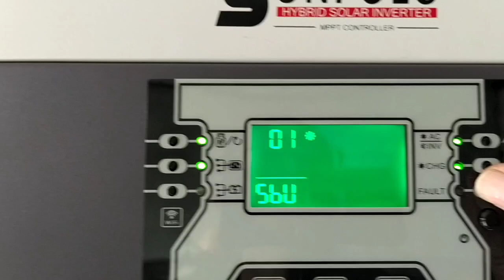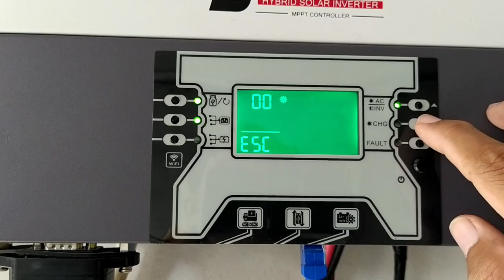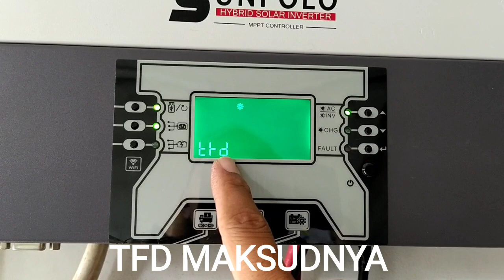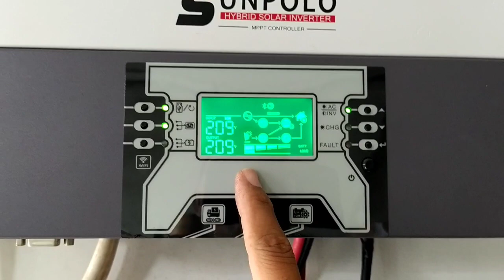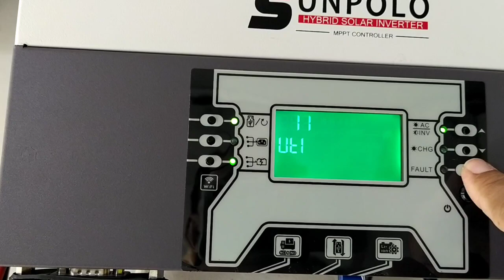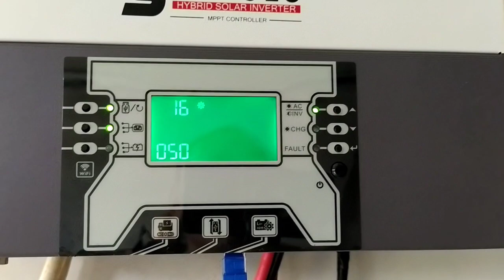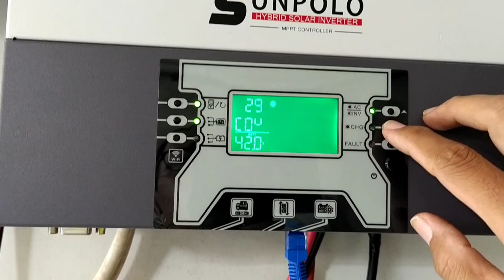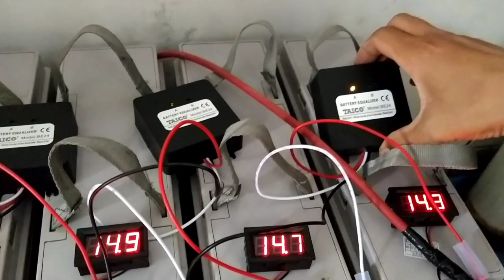Cara Setting Inverter Sako Sunpolo Hybrid Off Grid 5kw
Cara Setting Inverter Sako Sunpolo Hybrid Off Grid 5kw cukup mudah, yang pertama kita lakukan adalah membaca secara rinci buku manual dari produk Sako Inverter ini, terutama di bagian halaman setting parameter. Untuk mendapatkan setting yang pas untuk inverter yang kita gunakan, kita harus berpedoman pada buku manual inverter dan yang lebih penting lagi adalah menyesuaikan setting parameter baterai sesuai pabrikan dan jenis baterai agar baterai bisa berumur lebih panjang.

Salam,
Baba